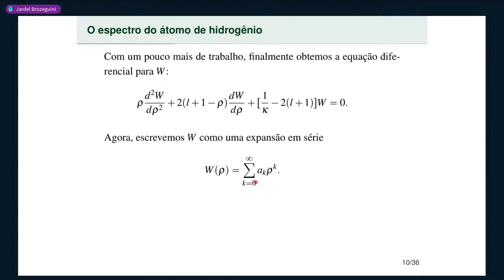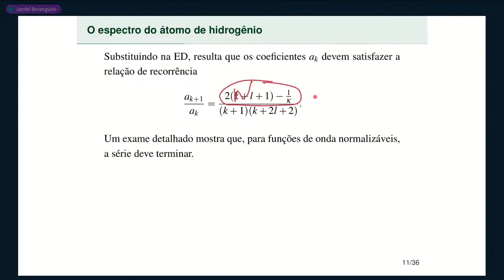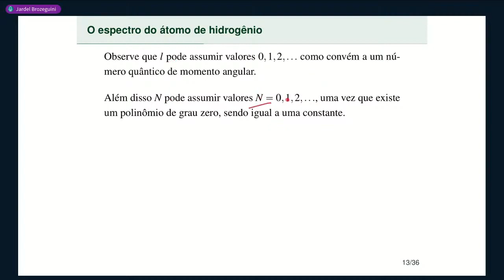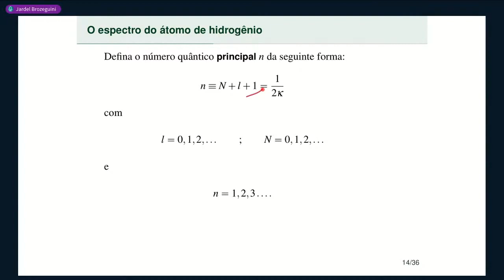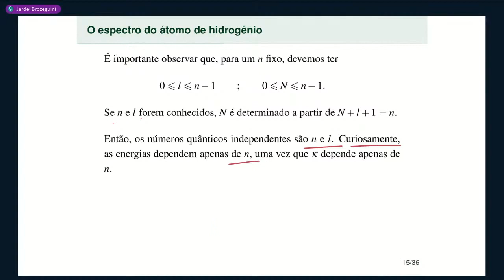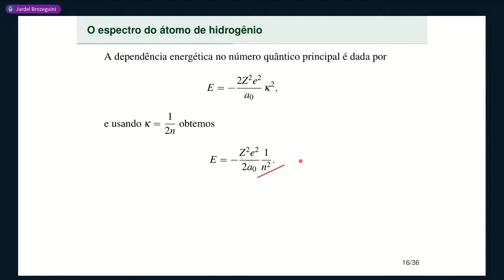Aula 18 • Parte 2 • Solução em série e quantização da energia